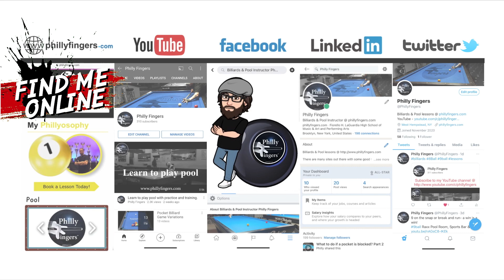Has this ever happen to you?